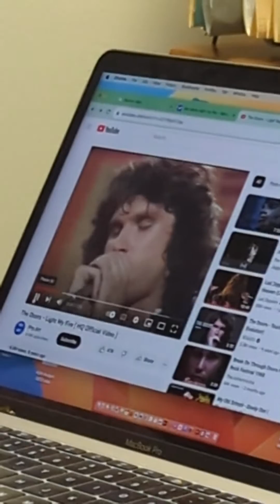August Funday Monday